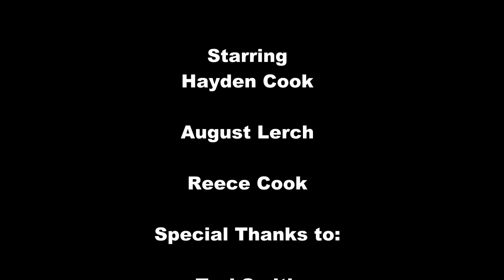Revenge The Halls!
What happens when a plot to catch Santa Clause goes wrong?
See how Hayden and I fix his mistake and save Christmas!